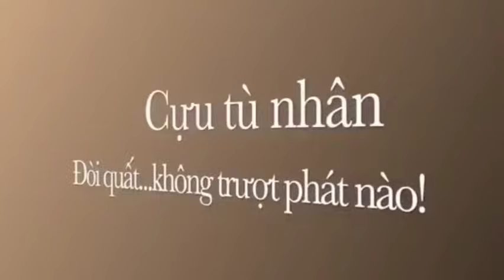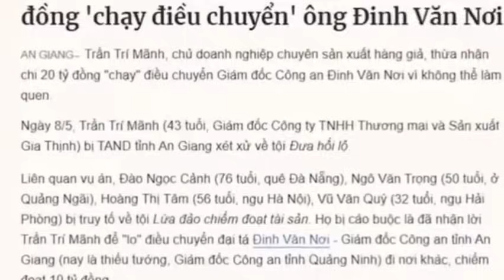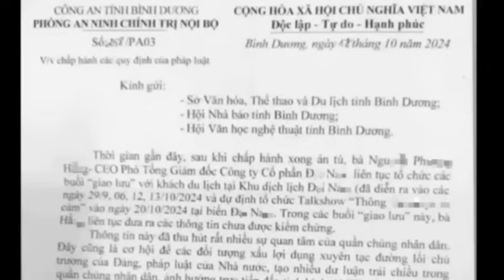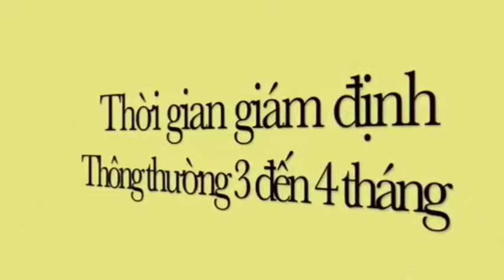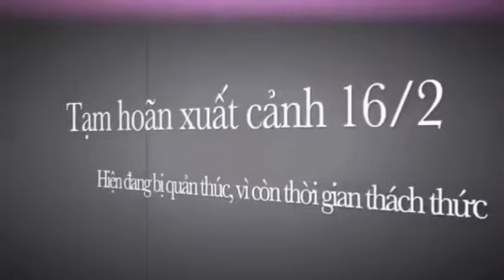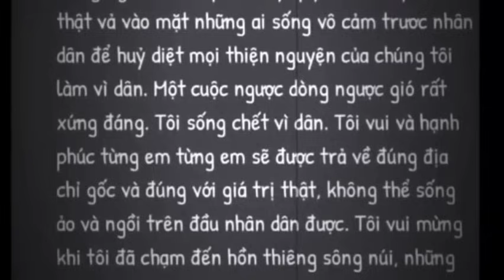Bác đã vào cuộc chị đại lành ít dữ nhiều@TrìnhKM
Sau buổi livestream chấn động địa cầu bác ĐVN đã vào cuộc. Chúc cả nhà xem clip vui vẻ